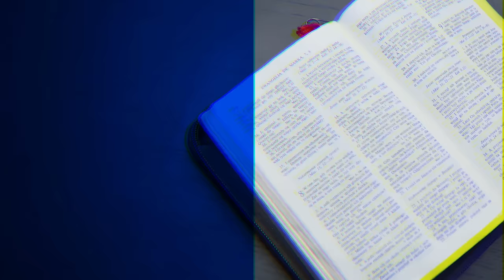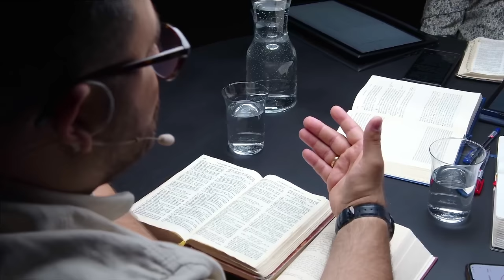Zmartwychwstały Pan | Ewangelia Marka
🔵 W 16. rozdziale Ewangelii Marka, ostatnim jej rozdziale, opisane zostało to, co nastąpiło po śmierci Jezusa. Przyjrzymy się najpierw temu, kiedy Jezus zmartwychwstał i dlaczego kobiety przybyły do grobu w niedzielny poranek. Po drugie wyjaśnimy pierwsze wersety 16. rozdziału Ewangelii Marka, łącząc je z tematem, który przewija się przez całą księgę. Wreszcie przestudiujemy pozostałą część 16. rozdziału Ewangelii Marka i zastanowimy się nad misją, jaka została nam wskazana w ewangelii. Naszą lekcję zakończymy wezwaniem do głoszenia ewangelii na całym świecie. Zapraszamy na trzynastą, ostatnią część z serii „Ewangelia Marka” pt. „Zmartwychwstały Pan”.

⚪ Dyskusja jest komentarzem do kwartalnika „Lekcje Biblijne 3/2024: Ewangelia Marka”.

🔵 Tytuł oryginału: „Adult Sabbath School Bible Study Guide 3/2024: The Book of Mark” autorstwa Thomasa R. Shepherda.